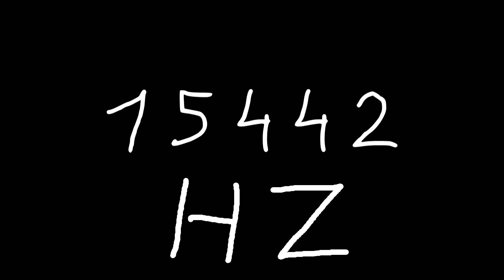15442 hz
Just sound.

chords
sounds
noise
tone
noises
tones
audio
wave
waves
sin
sine
sinus
sinoid
heart
heartbeat
resonancy